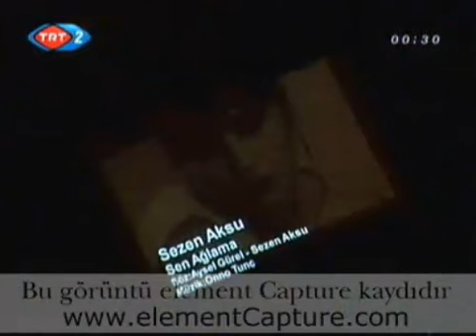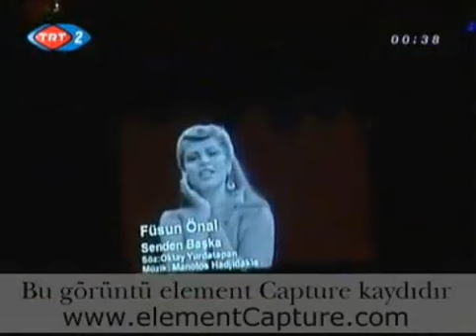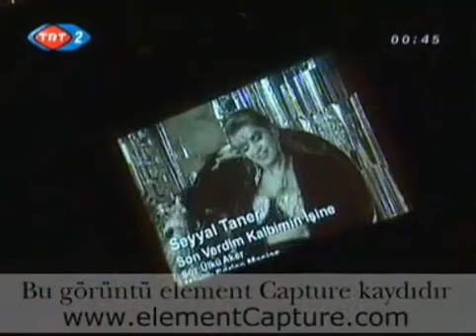Rumeli Hisarı Konserleri - Gülşen (23.08.2005)